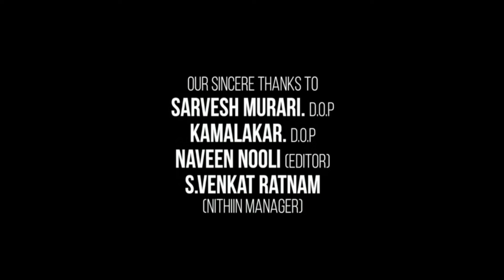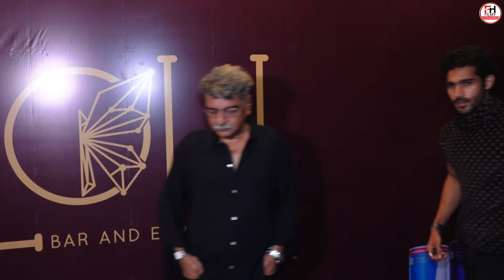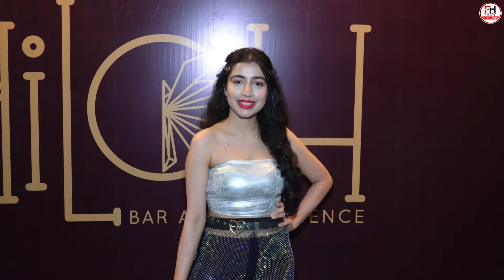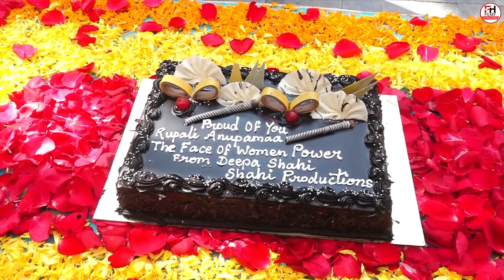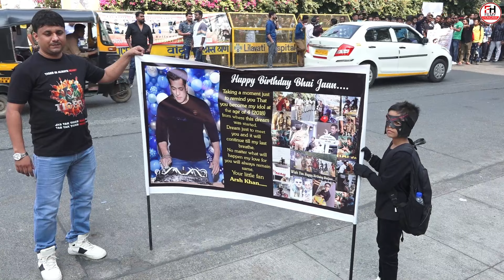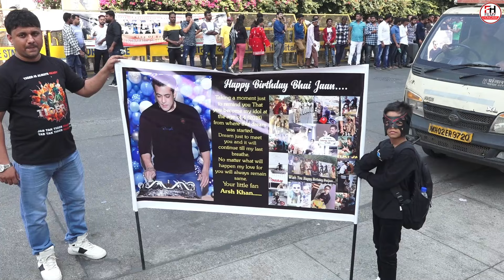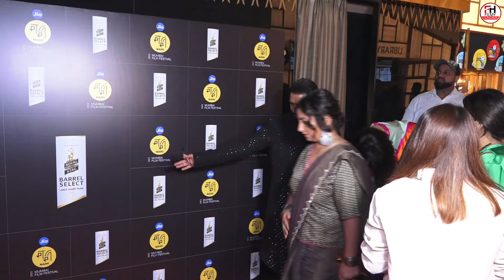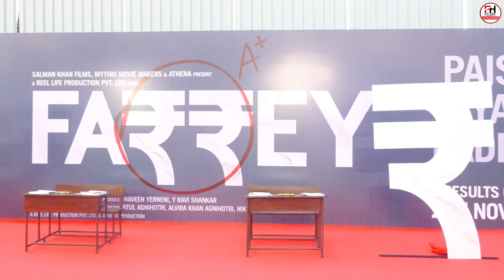Dil To Pagal Hai Full HD 1080p Movie | Shah Rukh Khan | Madhuri Dixit | Karisma Kapoor | Review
This is not a movie video. In This Video we discussing on Dil To Pagal Hai Movie Trailer Review, interesting facts and Story Explanation.